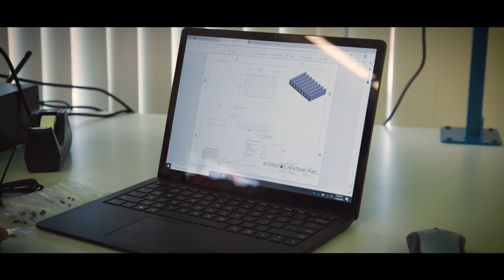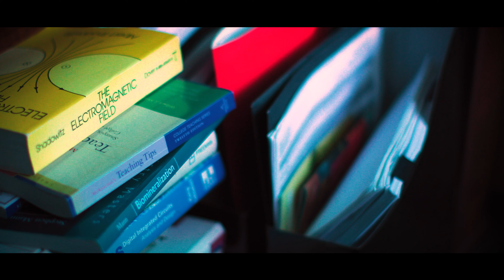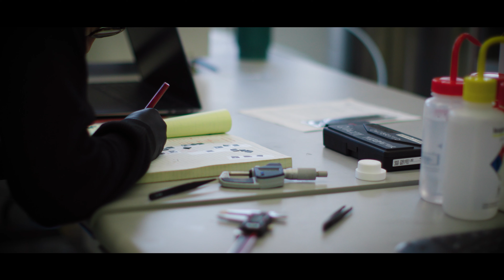Northeastern Professor Randall Erb is a materials scientist, entrepreneur, and mentor